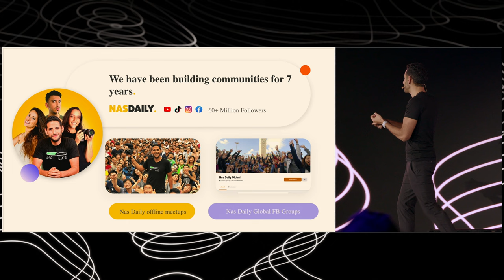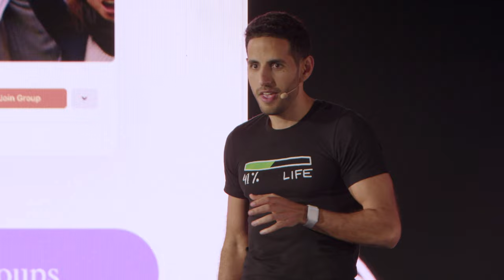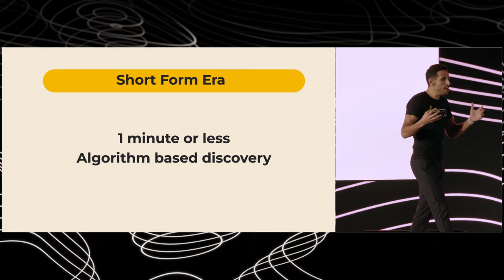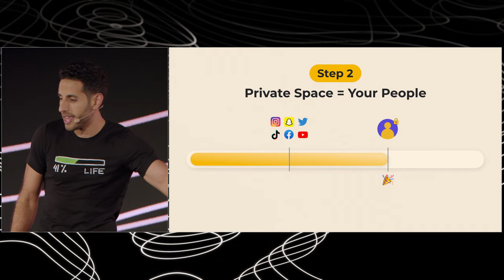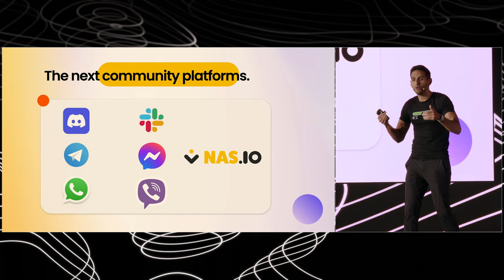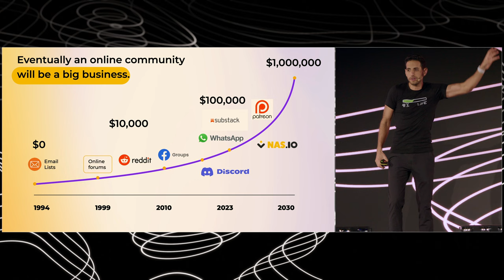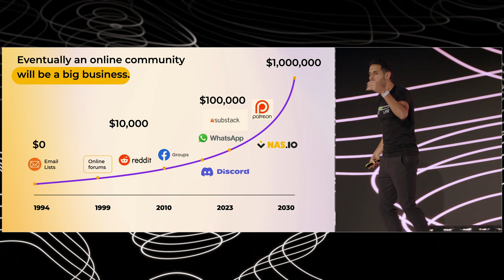22 - The Network State Conference 2023 - From Communities to Countries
Nas talks about how it might be possible to from digital content to online communities to internet countries.

0:15 - Building countries on social media
2:30 - TikTok's emergence
5:00 - Creator-optimized social media
7:45 - A new economic model for creators
9:15 - Offer real-world benefits, like citizenship, to members of online communities